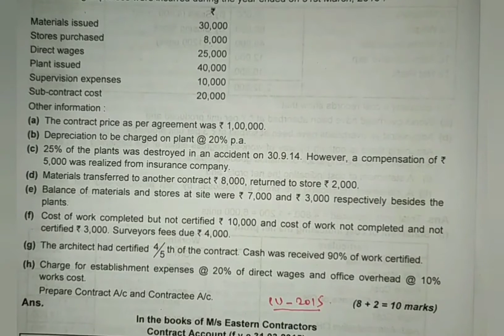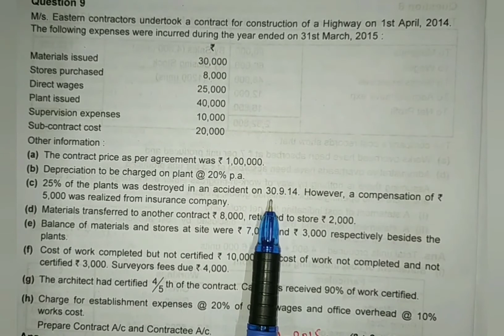CU 2015 - CONTRACT COSTING (BL AGRAWAL) FOR - SEMESTER 2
Problem with solution of contract costing of CU B. COM. (HONS) 2015